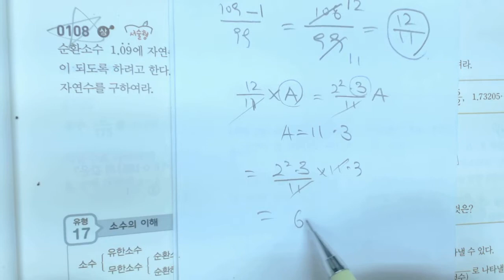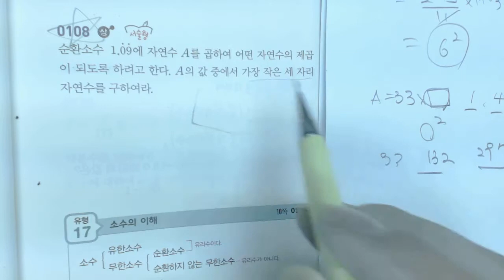2015 쎈수학 중2 상 108